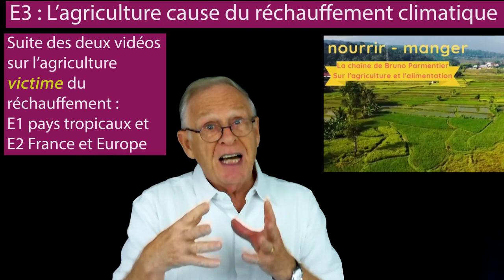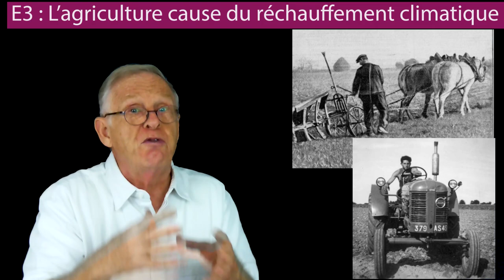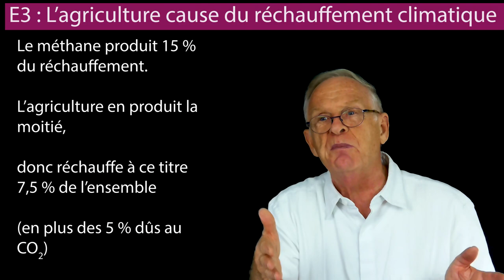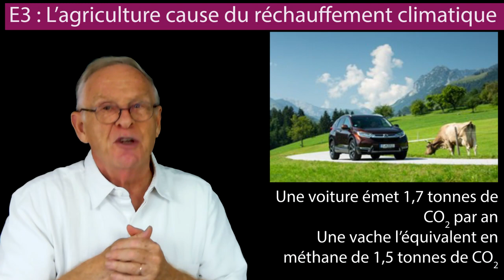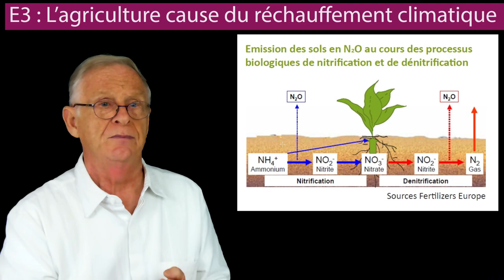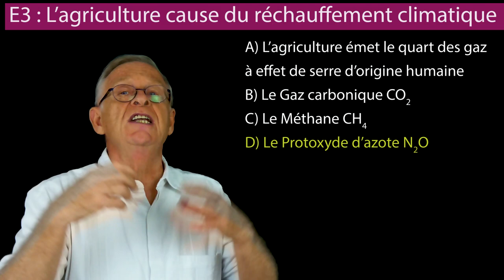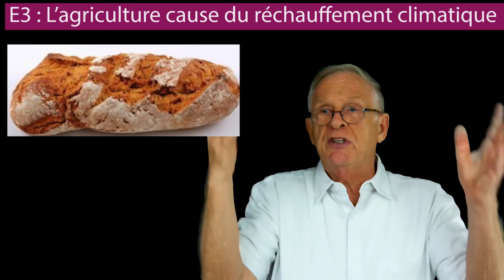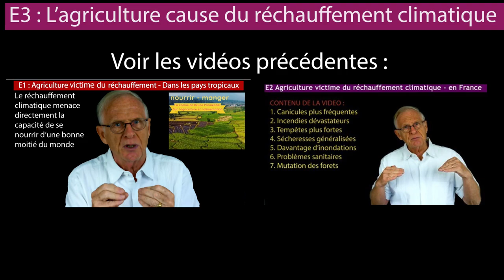E3 Agriculture cause du réchauffement climatique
L'agriculture, l'élevage et l'agro-industrie émettent UN QUART DES GAZ A EFFET DE SERRE.
On devra donc manger MALGRÉ le réchauffement, mais en plus SANS réchauffer ! Heureusement DES SOLUTIONS EXISTENT !
Il s'agit des émissions (d'origine humaine) de gaz carbonique bien sûr, mais surtout de méthane et de protoxyde d'azote, deux gaz malheureusement beaucoup plus réchauffant.

Il détaille les émissions de gaz carbonique, de méthane et de protoxyde d’azote issues de l’agriculture, l’élevage et l’alimentation, et indique de nombreuses pistes pour les diminuer.

On peut aussi le voir, avec davantage d’illustrations, sur mon blog à l’adresse suivante

Ceci est la troisième vidéo d'une série de 4 sur les rapports entre agriculture, alimentation et réchauffement climatique.

Les deux premières sur le sujet de l'agriculture VICTIME du réchauffement

La quatrième sur le sujet : l'agriculture SOLUTION au réchauffement.